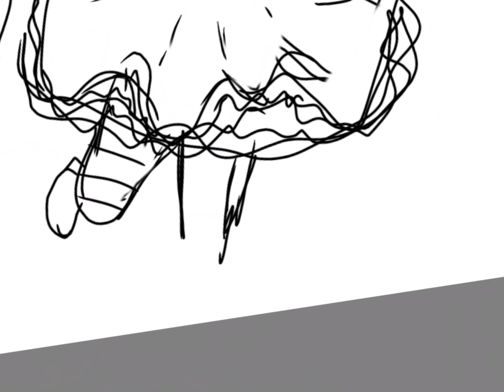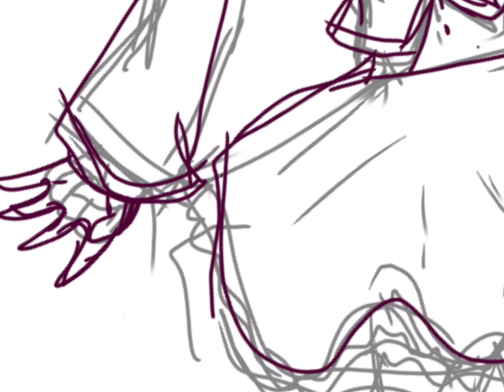For Iamsqtr art contest!